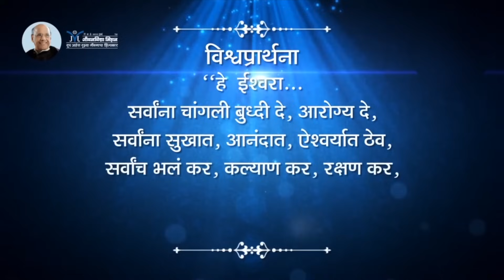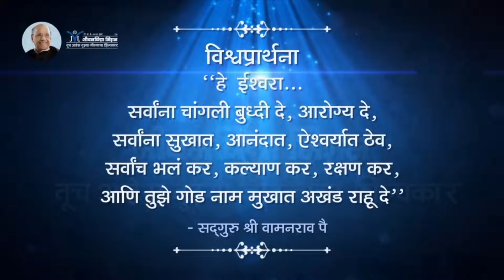Importance of good & big thinking- Satguru Shri Wamanrao Pai | चांगल्या आणि मोठ्या विचारांचं महत्त्व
चांगल्या आणि मोठ्या विचारांचं महत्त्व! - Satguru Shri Wamanrao Pai | सद्गुरू श्री वामनराव पै | Amrutbol-1119